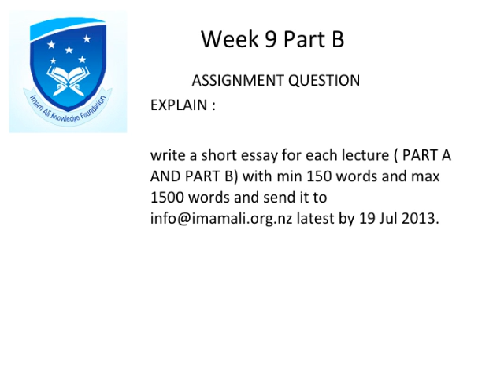Week 9 Audio Tutorials - RSR2013 SUN GROUP MEMBERS PART B